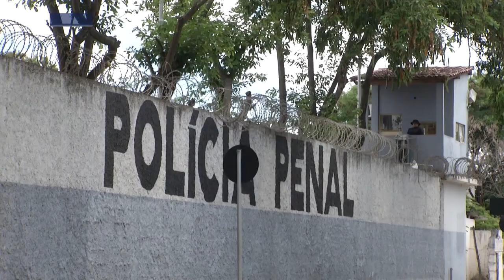Gov. Valadares: Um Homem é Morto ao sair do Presídio e Tiros Atingem Morador que Estava na Rua.